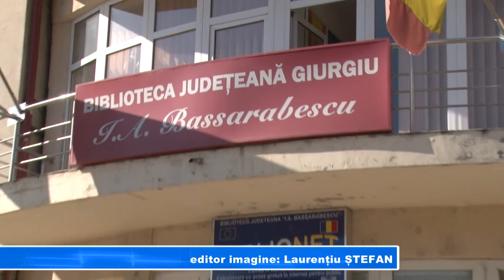Încă o lansare de carte